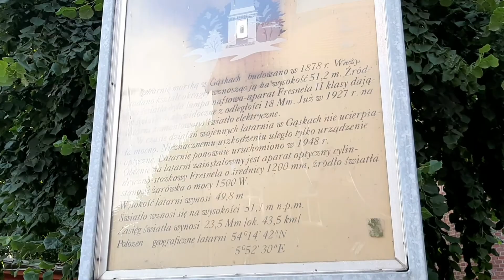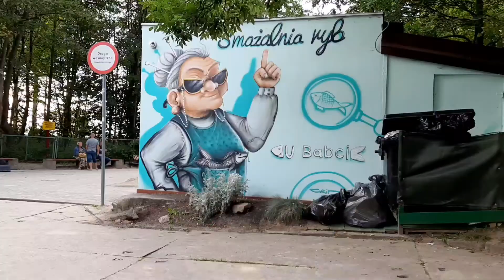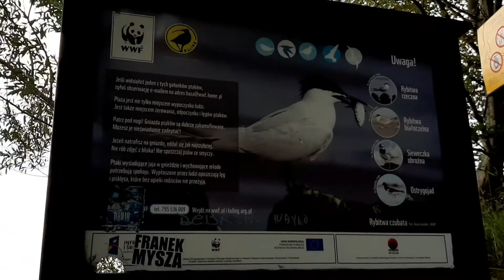Gąski i Latarnia Morska